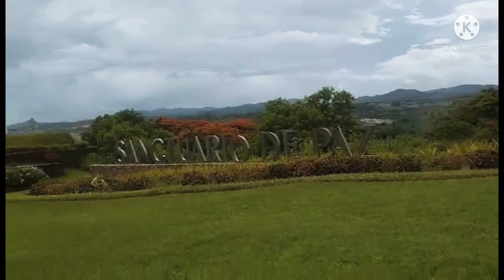BULACAN, Punong Puno ng Kagandahang Taglay/ by : Teacher J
Let's explore more the beautiful Province of BULACAN. You think it's done, there's more..

GODBLESS EVERYONE